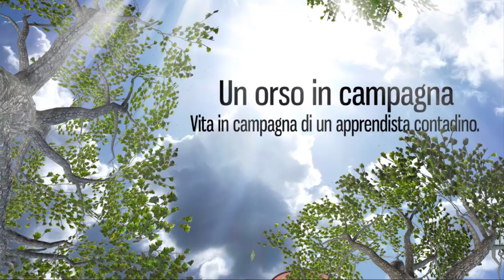Test del Macinone Joans Reverse su rovi e canneto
Ho acquistato e provato il Macinone Joans Reverse sui rovi e nel canneto. I risultati sono stati eccellenti!

-Caratteristiche tecniche e dove acquistare il Macinone di questo test